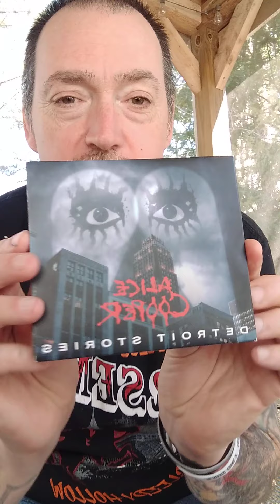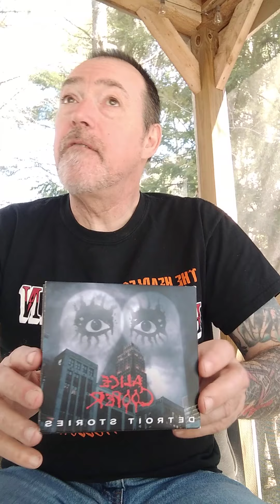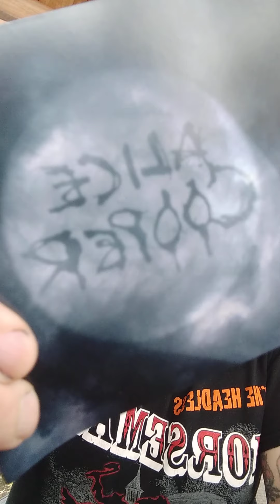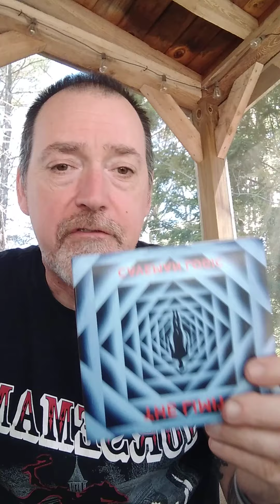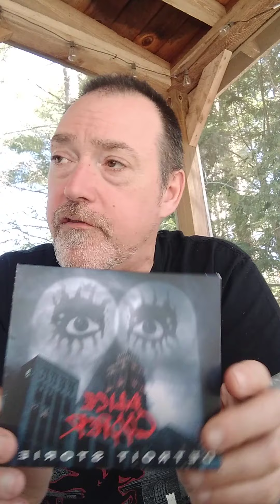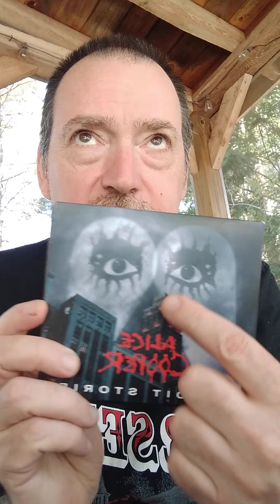prt 1. Alice Cooper Detroit stories- review